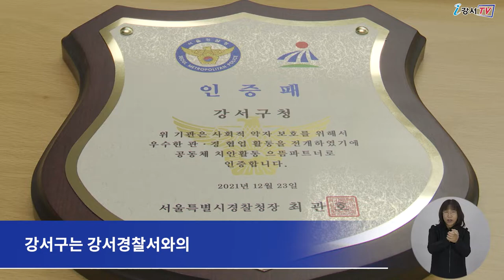서울 경찰청이 인정한 최고의 복지파트너, 강서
서울지방경찰청에서는
사회적 약자 보호활동에 기여한 사회단체, 공공기관 등
6개 단체를 선정해
공동체 치안 으뜸파트너로 선발하고 있는데요.

강서구가 공공기관 분야에서
2021년 하반기 공동체 치안 '으뜸파트너'에 선정됐습니다.

강서구는 강서경찰서와의
'소나무(위기가정통합지원)센터 운영을 위한 업무협약'을 통해
통합관리 시스템을 구축했으며
이를 토대로 가정폭력 위기가구에 대한
사례관리와 재발방지를 위한 다양한 활동을 전개한 점이
높은 평가를 받았습니다.

또 지난해 6월에는 '복지사각지대 발굴·지원을 위한 업무협약'을 체결해
위기가구 발굴 및 현장방문 지원 등의 활동을 통해
복지사각지대 해소를 위한 다양한 활동도 펼친 바 있습니다.

한편 강서구는 앞으로도
강서경찰서와의 협업 체계를 더욱 공고히 해
복지사각지대 없는 강서구를 만드는데 최선을 다할 방침입니다.